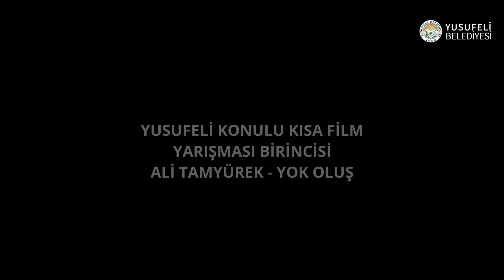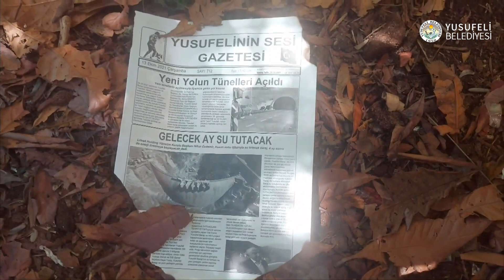Kısa Film Yarışması Birincisi Ali Tamyürek - Yok Oluş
Yusufeli Konulu kısa film yarışmasının Birincisi, Ali Tamyürek'in Yok Oluş Filmi oldu.